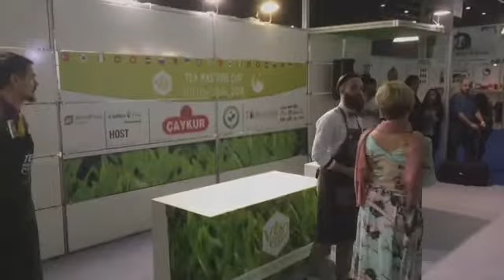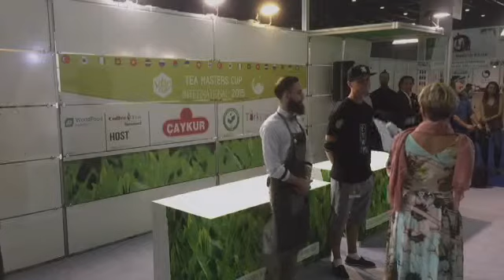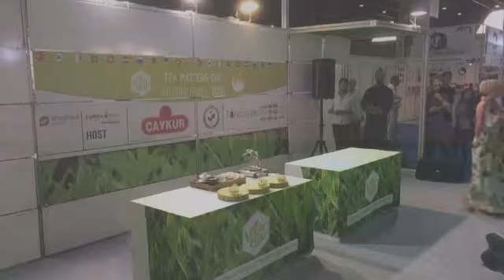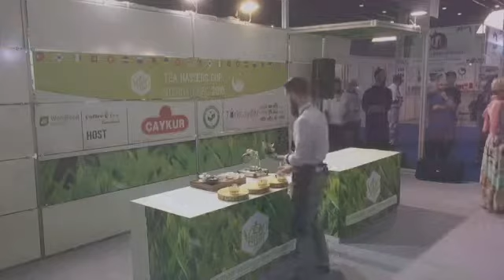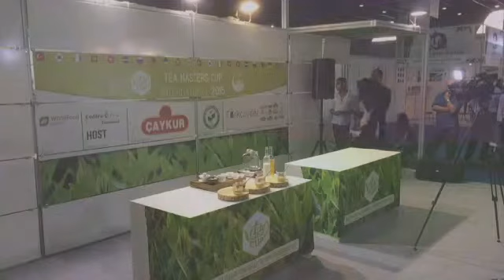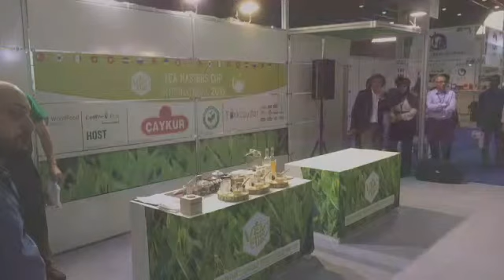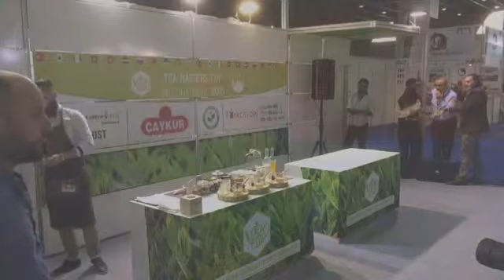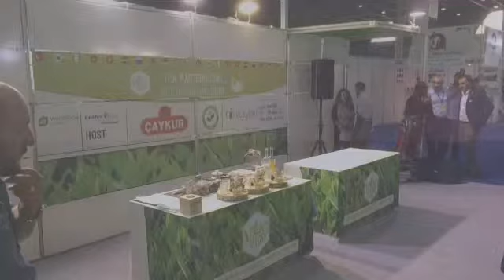Tea Masters Cup International 2015, Day 1, Tea Preparation